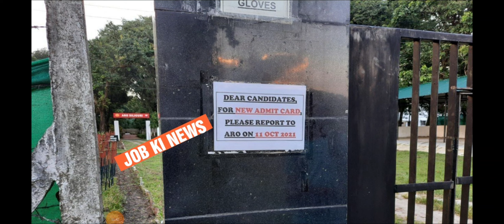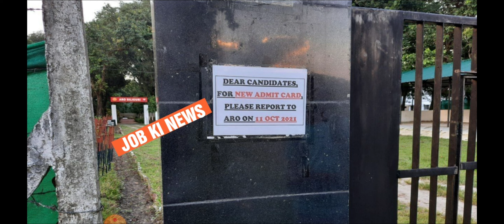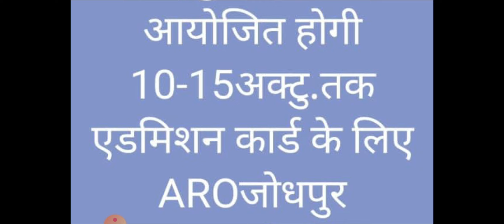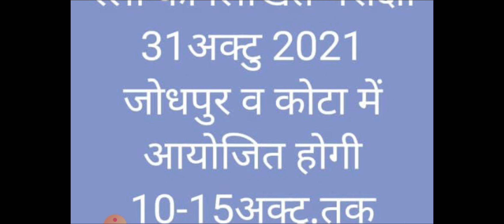ARMY Exam Date With Proof Notice All Aro Exam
BHARTI NOTIFICATION ♡♡

Namaskar Dosto Army Exam Ki Breaking News ayyi ha jaldi se dekh lo kab hoga exam
Hit Like

army exam date 2021 kerala,
army exam date new,
army exam date 2021 malayalam,
army 25 april exam date 2021,
25 april army exam date,
army bsc nursing exam date,
belgaum army exam date,
army bsc nursing exam date 2021,
army bharti exam date,
new exam date army gd,
25 july army exam date,